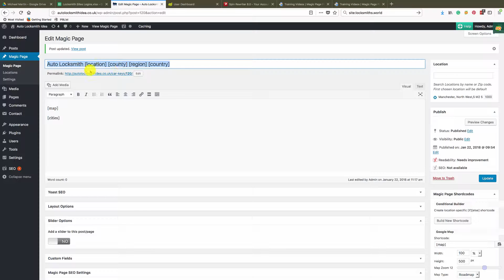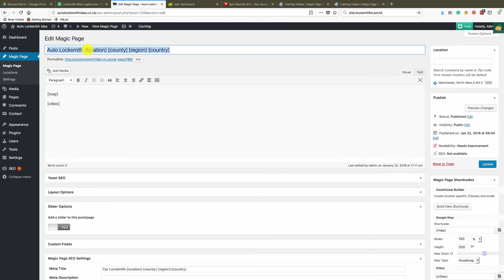Magic Page Plugin - Yoast SEO Users